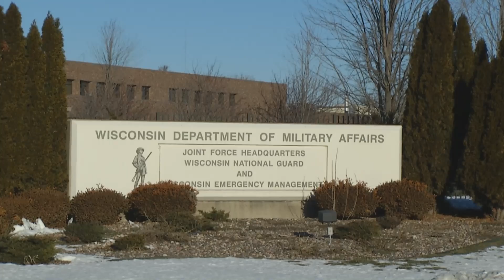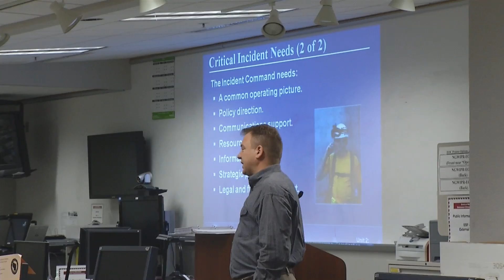Preparedness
Standing Ready...Emergency Management in Wisconsin